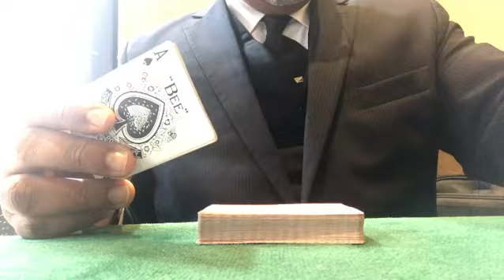Mastery Begins Now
The royal road to mastery with playing cards begins with understanding a few simple distinctions.

Just like any other technical discipline, understanding is key before practicing.

Don’t leave this to chance.

Take a look at this link and decided if this could be of value to you.